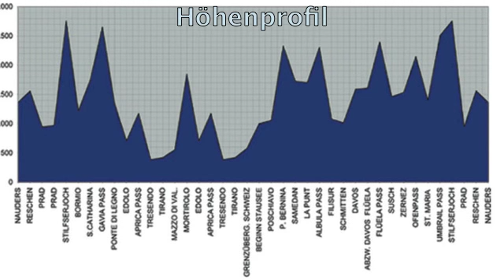Race across the Alps | RATA | 2009 -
Video by Stefan Zerza